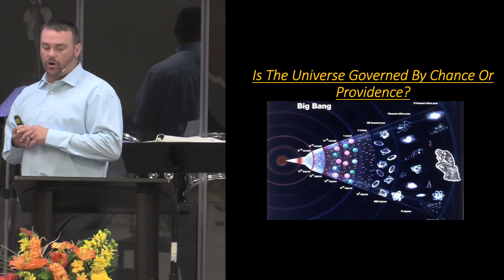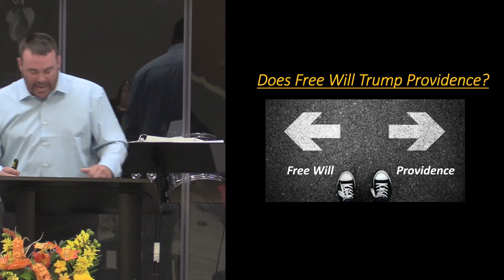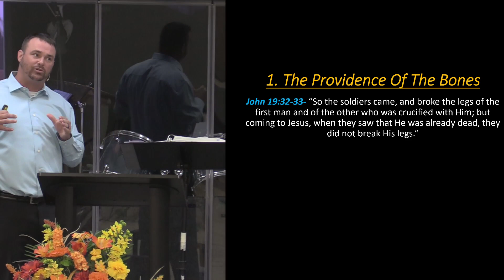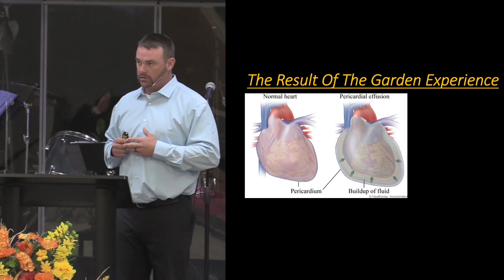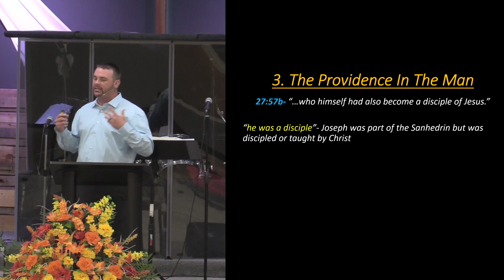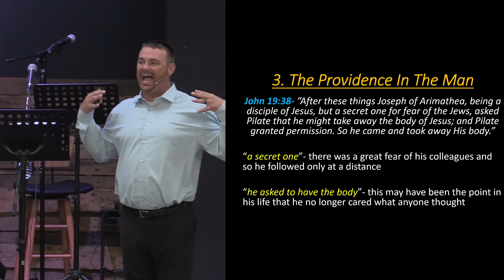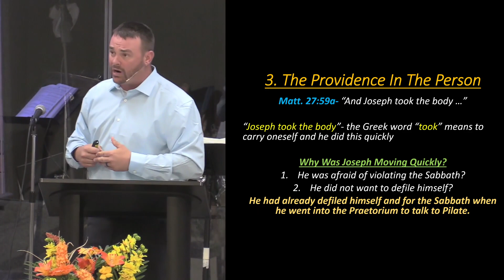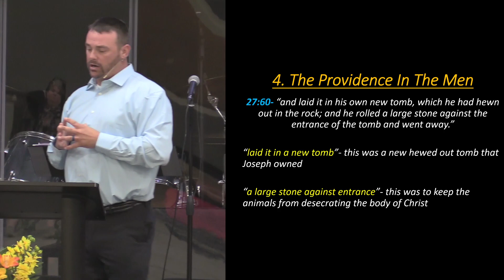Wednesday PM Service - 10/21/2020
Is God Really In Control Of Everything?- Part 1
(The Burial Of Jesus)
Wednesday PM Service
10/21/2020
Pastor Chris Davis